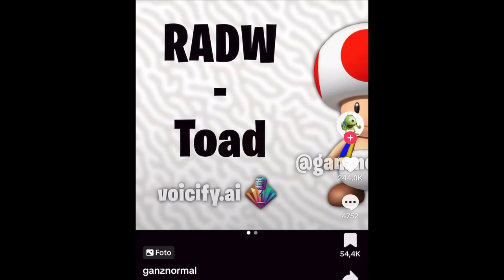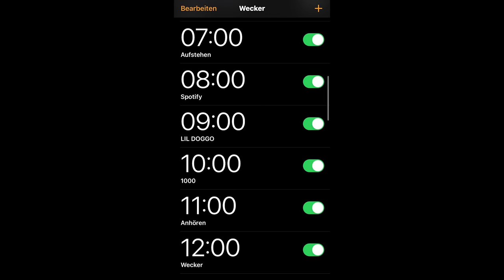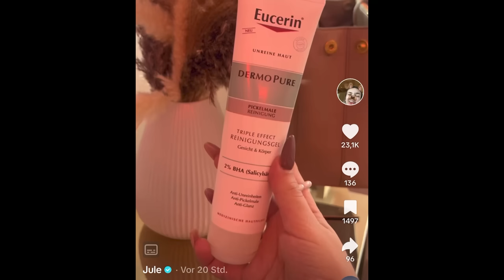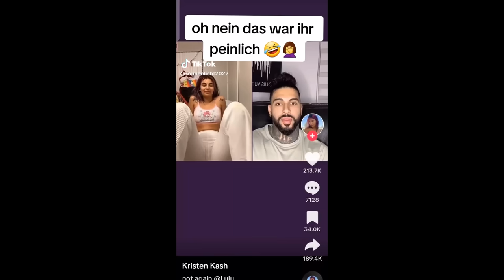Dieser TIKTOKER muss GESTOPPT werden...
Dieser TIKTOKER muss GESTOPPT werden... (IamZuckerpuppe)